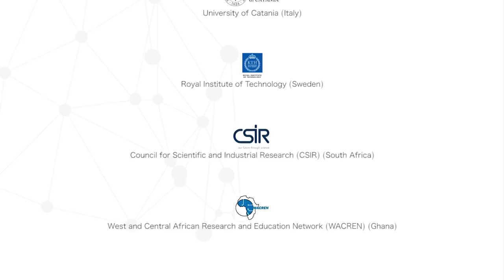7th Sci-GaIA workshop - Welcome remarks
This video contains the recording of the welcome remarks given at the 7th Sci-GaIA workshop on "e-Infrastructures and Open Science in support of Public Health", held on the 8th of February 2017 at the Kenyatta University Conference Centre, Nairobi, Kenya. For more information about the event, please For more information about the Sci-GaIA project, please